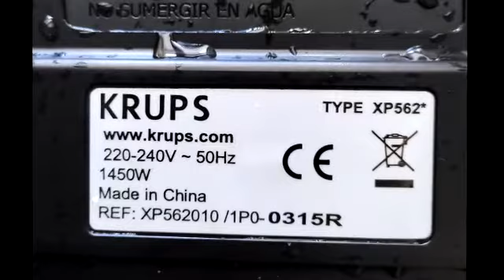ซ่อมเครื่องชงกาแฟ KRUPS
ซ่อมเครื่องชงกาแฟ buo KRUPS รุ่น XP562 ปัญหาคือบิดไปทางตำแหน่งชงกาแฟ ไม่ทำงาน ความผิดปกติหรือเสียเกิดที่สวิตช์

งานอดิเรก สว. มีปัญหาก็ปรึกษาได้

ดนัย ชาเนล Danai channel

ไลน์ไอดี : danai.daeng